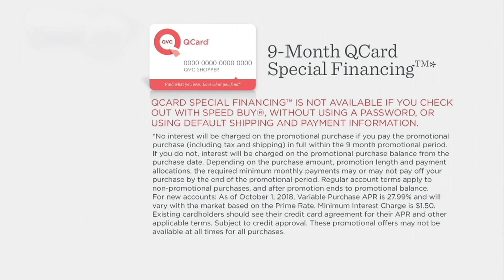Le Creuset Cast Iron 8 qt. Oval Dutch Oven on QVC